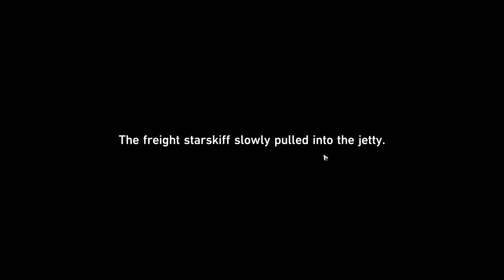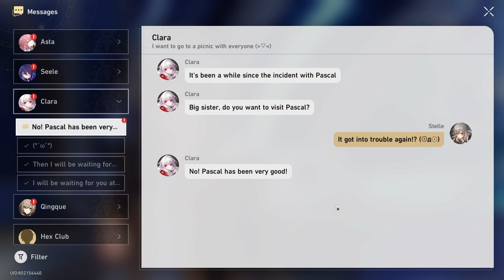Genshin Impact In Space | Honkai: Star Rail v1.0 - Review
Honkai: Star Rail is finally here and I can't believe how fun it is to play!